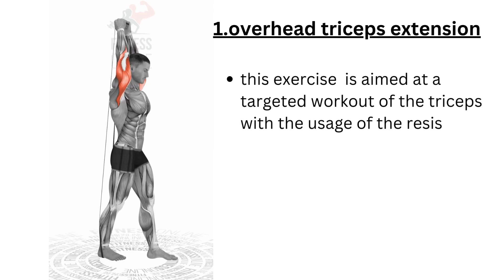5 BEST TRICEPS WORKOUT | get bigger triceps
Healthy living involves more than physical health, it also includes mental and emotional health.